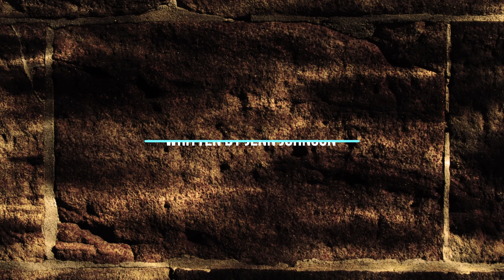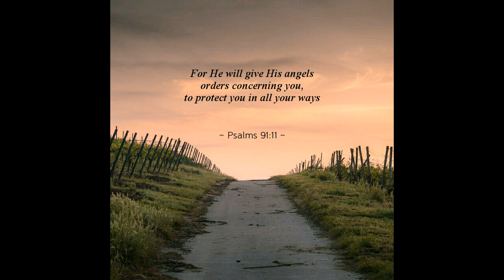For the One (Cover)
Since my church is observing social distancing for a period of time, there is no service this Sunday morning. The service was instead stream live via Facebook.🤓
In any case...don't mind me...I'm just gonna worship here a bit...♥️

For the One
Jenn Johnson
Let me be filled
With Kindness, and compassion for the One
The One for whom You love and gave Your Son
For humanity increase my love
Help me to love with open arms, like You do
A love that erases all the lines and sees the truth
So that when they look in my eyes, they would see You
Even in just a smile they would feel the Father's love
From the homeless, to the famous and in between
You formed us, You made us carefully
'Cause in the end we are all Your children
So help me to love with open arms, like You do
Let all my life, tell of who You are
And the wonder of Your never-ending…

Recorded with the  Martin D35 (re-imagined)
T-Bone Retro Tube2
T-Bone SCT800
UAD Apollo Twin Duo
on
Digital Performer 9.5